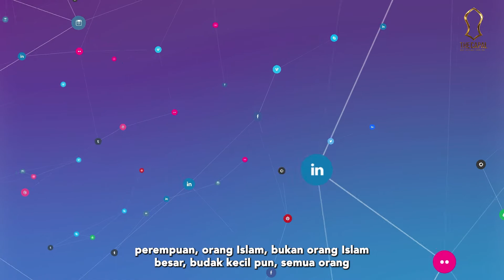Adab Di Media Sosial ᴴᴰ | Sheikh Mahmoud Al-Wosabi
📌[EPISOD 4] Cahaya Teragung
Tonton episod 4 dengan tekan facebook bawah link ini:👇

📌Masuk telegram untuk episod seterusnya. Tekan link ini:👉 T.me/TheCapalCahayaTeragung